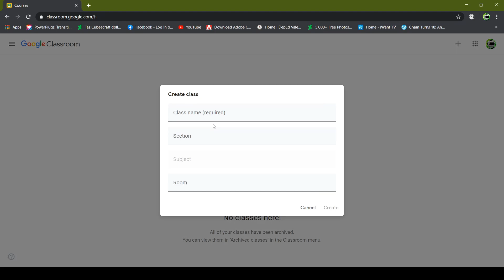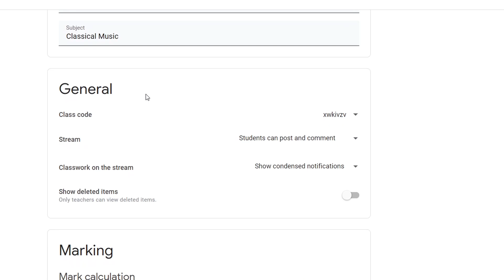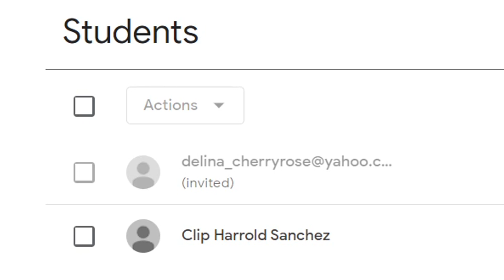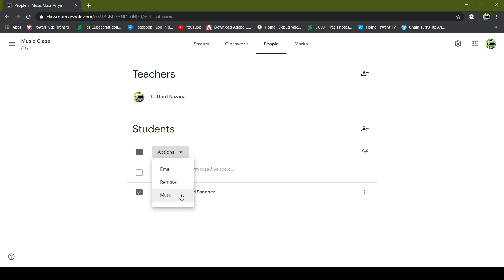Google Classroom Tutorial 2020 ( How to ADD A CLASS and STUDENTS) | ALTERNATIVE LEARNING MODALITIES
In this time of pandemic while staying at home and doing covers and vlogs. something pop-up in my mind. Since I am doing this kind of stuff, why not use it in doing tutorial videos on the different tools or applications that will be used by my fellow teachers in this new trend of teaching which is the Distance Learning due to COVID-19.

Hopefully this video will you to be familiar on google classroom and this is one of the useful tools use in distance or online teaching.

PART 6:
Google Classroom Tutorial 2020 (UTILIZING STREAM and How to VIEW and EXPORT GRADES) | ALTERNATIVE LEARNING MODALITIES